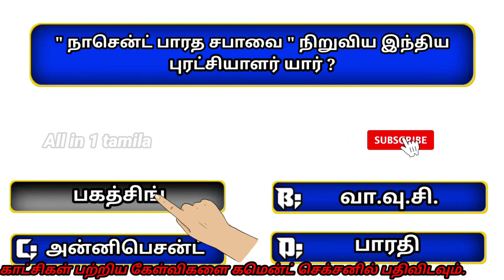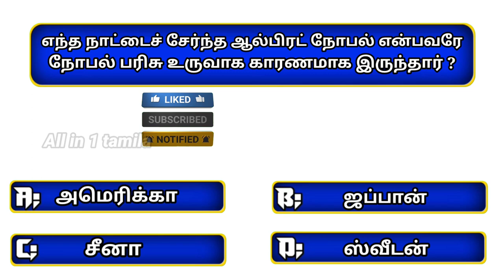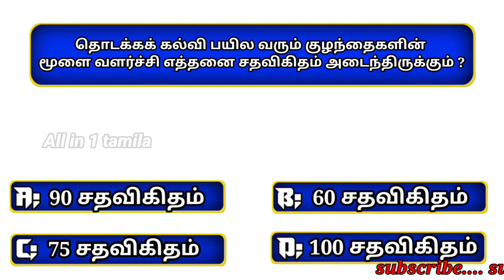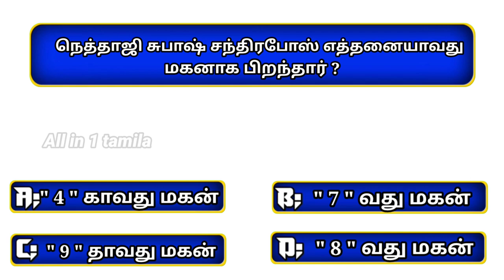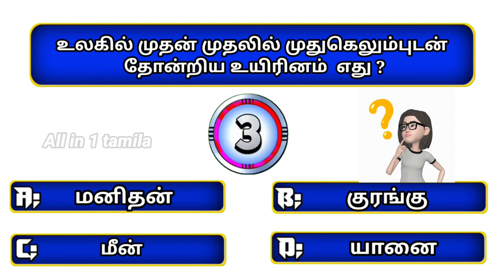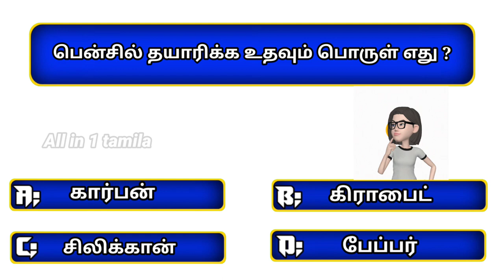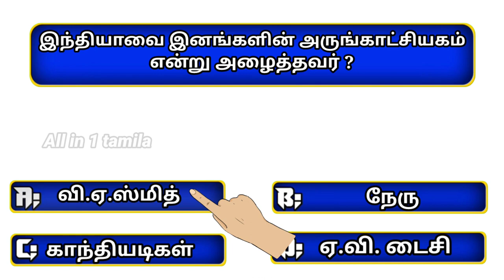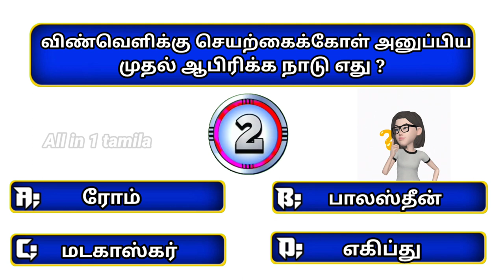General knowledge questions and answers tamil | பொது அறிவு வினாடி வினா விடைகள் | All In 1 tamila